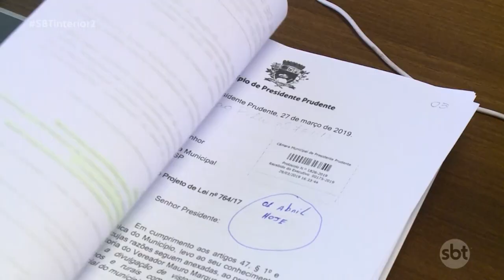Prudente: prefeitura terá que informar sobre manutenção de pontes e viadutos